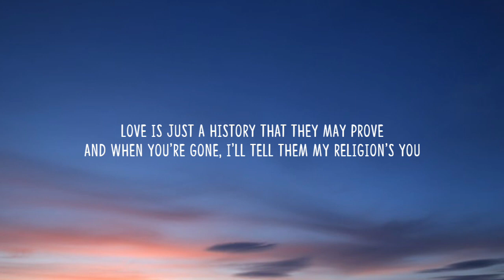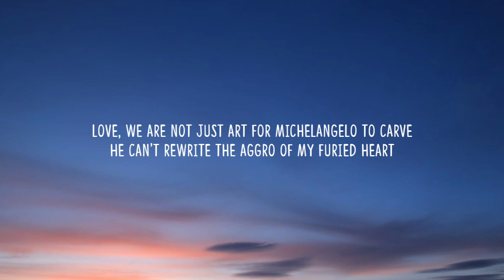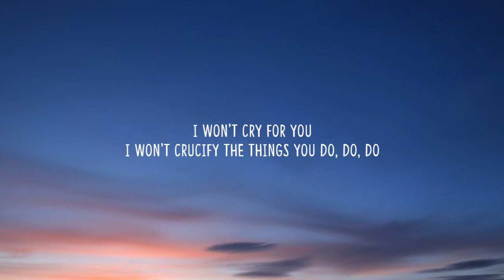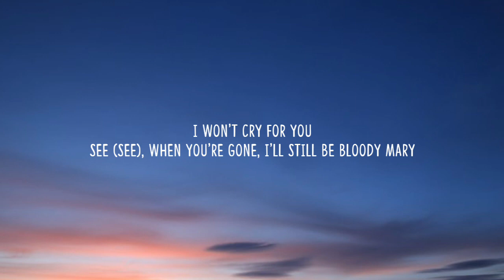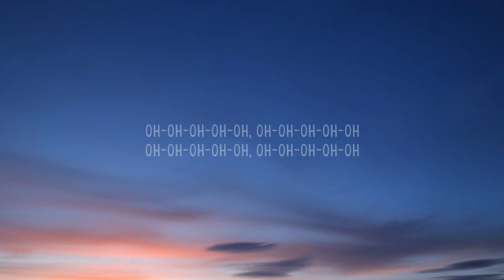Lady Gaga - Bloody Mary (sped up/tiktok version) Lyrics | i'll dance dance dance with my hands